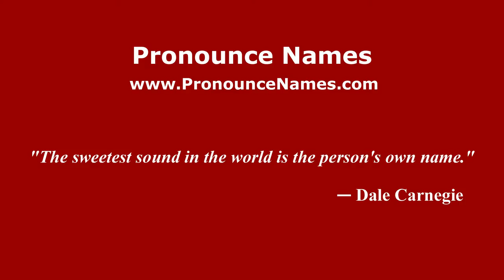How to pronounce Mina Minovici (Romanian/Romania) - PronounceNames.com